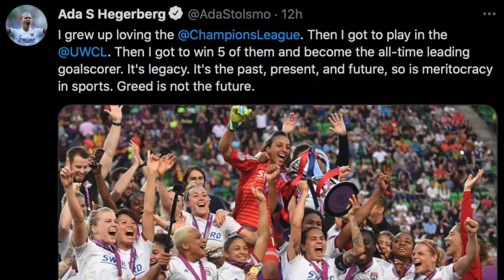What Does The European Super League Mean For Women's Football?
There has been so much debate and outrage about the new European Super League announcement over the past couple days, but the group that has been left out of the conversation has been women's football teams. Lyon's Ada Hegeberg and Arsenal's Lotte Wubben-Moy have already spoken out against the idea of a Super League, and I'm with them.

Are the same 12 teams invited for a Women's European Super League? Could Barcelona and Chelsea get kicked out of the UWCL? Could Arsenal WFC's season long battle for a Champions League place all be for naught? I tackled those questions and did my best to analyze the single sentence that The Super League included in it's statement to figure out what this means for WoSo right now and in the future.

0:00 Intro
1:54 WoSo is at a crossroads
5:05 Breaking down the ESL statement on women’s football
6:50 Why a Women’s European Super League is a bad idea
8:55 Which 12 women’s teams would be in it?

*Arsenal match reviews
*Women's soccer content
*Premier League and European soccer news

Pitchside with Parker is a part of the Beautiful Game Network.

Much love!